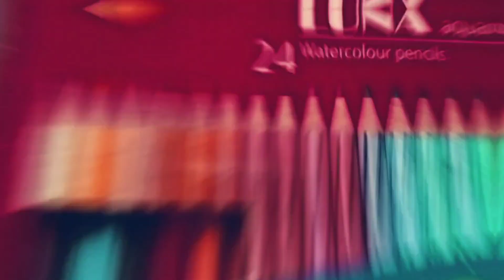How to draw hanuman ji 🔥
Drawing with @STAEDTLERpencils watercolor pencils ✨

covered topics
how to draw hanuman ji drawing
how to draw drawing of Hanuman ji
Drawing of Hanuman ji
Drawing of bajrangbali
Drawing of Hanuman ji with coloured pencils